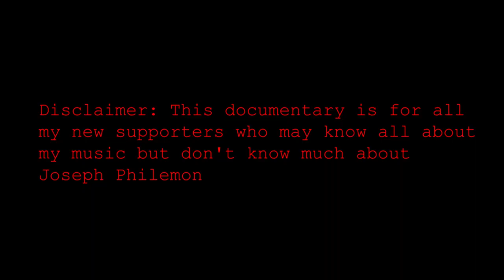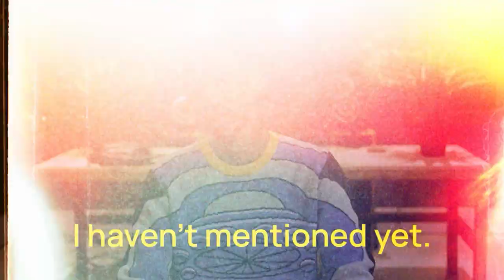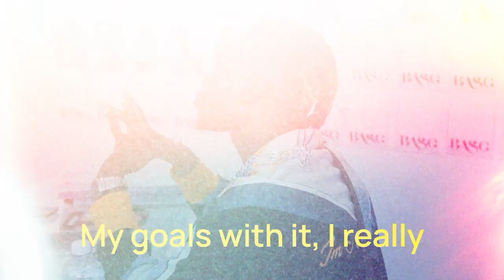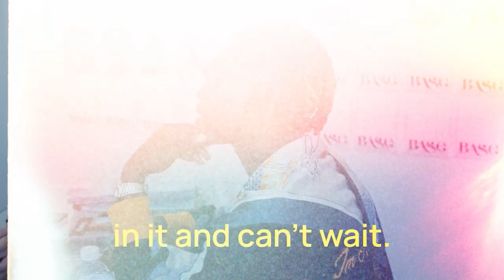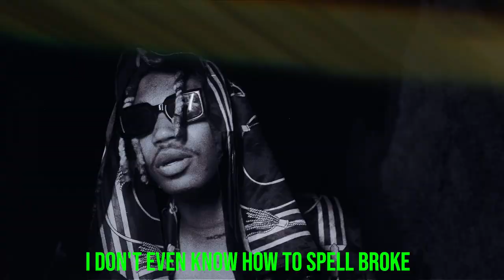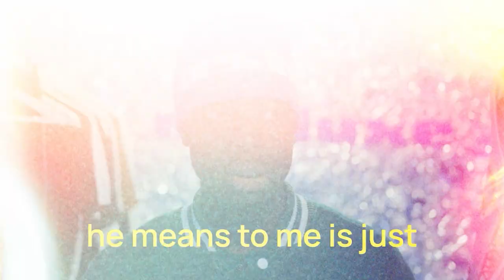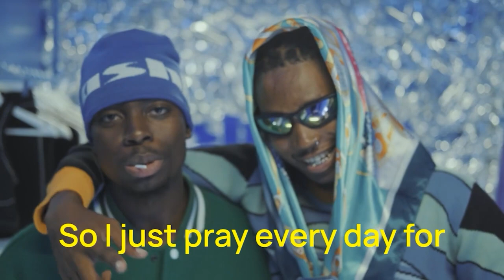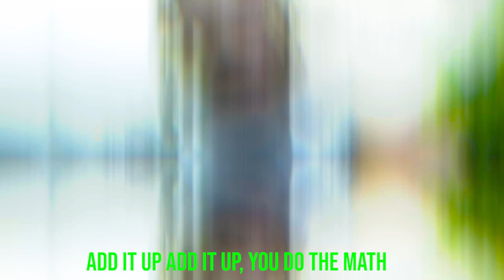Joseph Philemon "The Main Event" Documentary